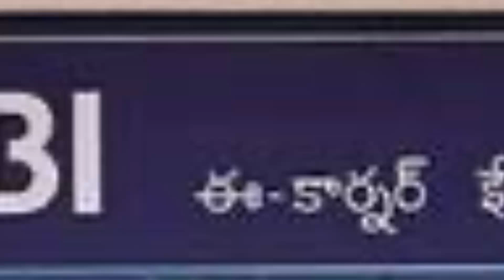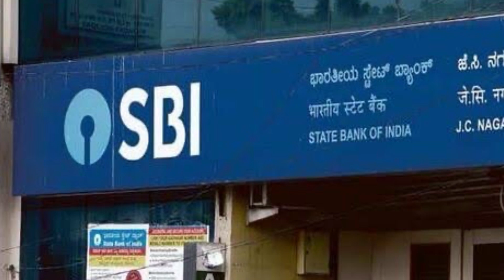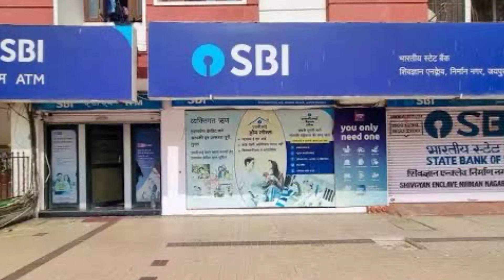ಎಲ್ಲ ರೈತರಿಗೆ ಬಂಪರ್ ಗಿಫ್ಟ್ || SBI ಬ್ಯಾಂಕ್ ಅಕೌಂಟ್ ಇದ್ದವರಿಗೆ ಆಕಳು-ಎಮ್ಮೆ ಸಾಕಾಣಿಕೆಗೆ 10 ಲಕ್ಷ ಹಣ!!